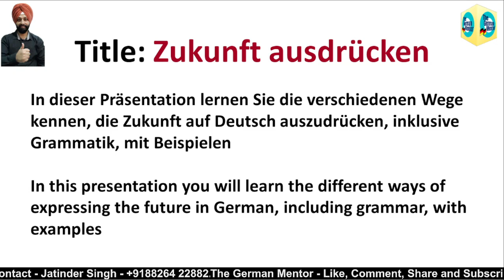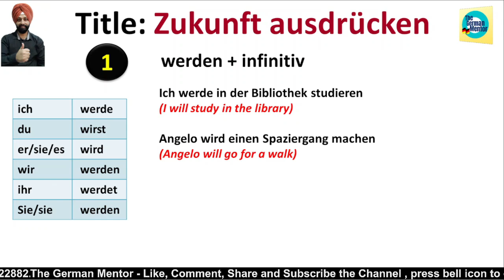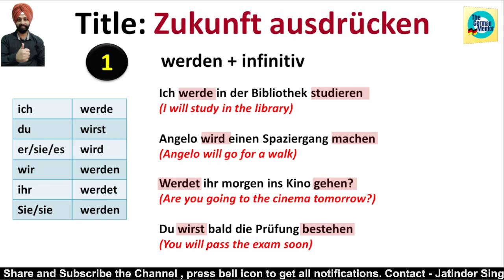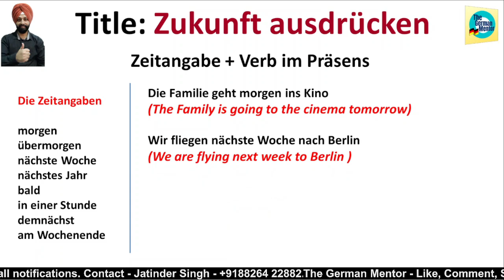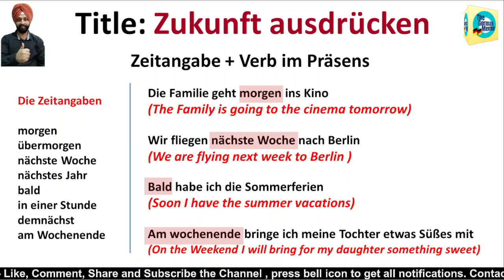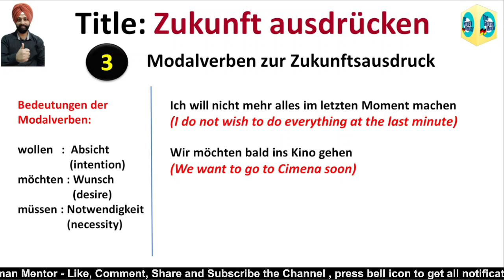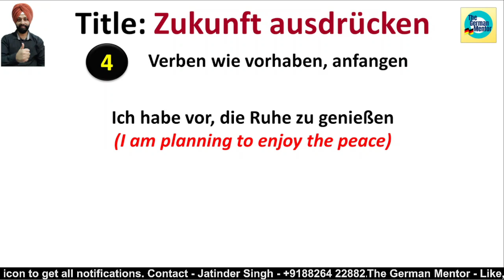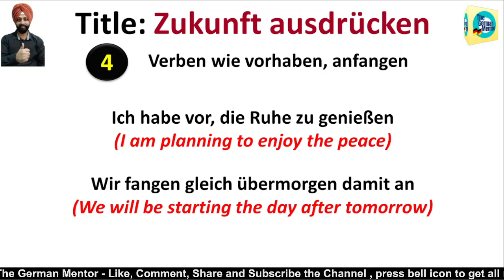Different ways to express Future in German | B1 German Language Course | German Lesson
B1 Class German | German Basic Grammar | German Lesson | Online German Classes. Are you looking to improve your German language skills and proficiency? This channel is designed to help you achieve just that. You will focus on key topics such as Pronomen in German, German B1 grammar revision, and practicing German in real-life scenarios. From German grammar A1 to B1 and B2, you will cover a wide range of grammar rules and vocabulary to enhance your language abilities. With helpful German learning tips and strategies, you will be able to navigate the complexities of the German language with ease. By the end of German learning full course, you will have a solid foundation in German and be well-equipped to communicate effectively in a variety of situations. Start your German learning journey today and see how quickly you can progress!

Thanks
The channel is dedicated to learning the German Language

Some good dictionaries to learn the vocabulary
-  dict.cc

online german classes in india
free online german classes for beginners
online class german language
german language classes online free
free german language course online
free german learning app
free german a1 course online
free german language lessons for beginners
online german language course
online german course

Chapters

0:00     Intro
0:50     Today's Topic - Zukunft Ausdrücken
1:30     Types of Zukunft Ausdrücken
2:22     1st type explained
3:41     2nd type explained
6:28     3rd type explained
8:11     4th type explained
9:55     Outro and Subscribe Request